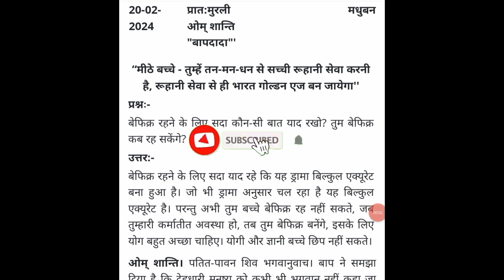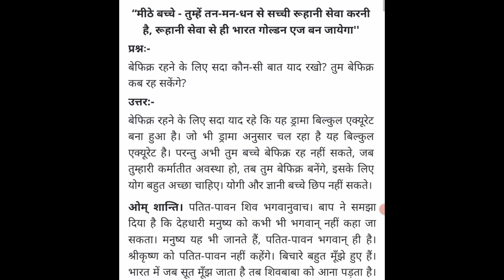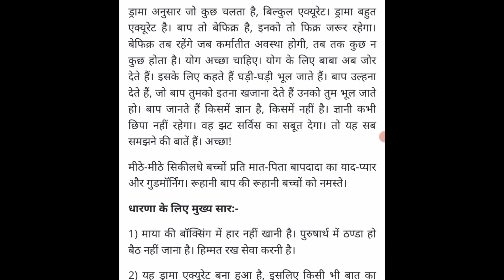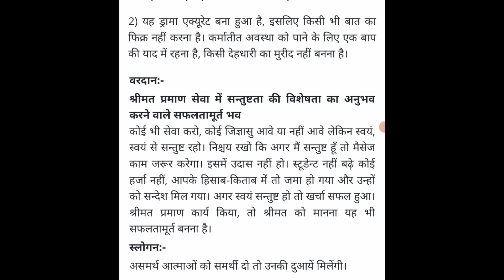aaj ki murli || 20-2-2024 || आज की मुरली